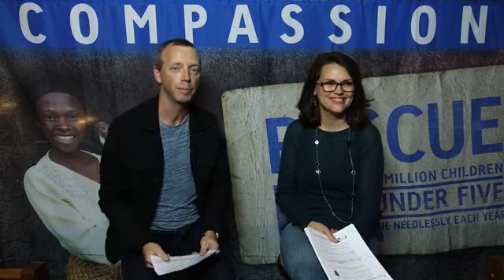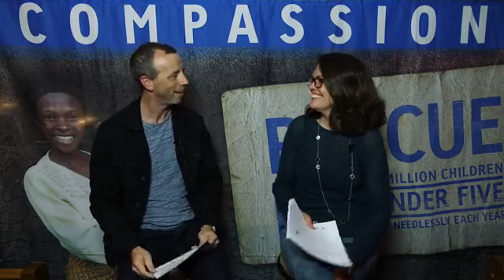Live Q&A - Moved to Compassion - MOVED part four | with Sue Schlesman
What moves God that should move us? Poverty moves God and should also move us. We love partnering with Compassion International to help set the captives free and give children hope and a future. Join us as we learn from Sue Schlesman about being a part of this amazing ministry!